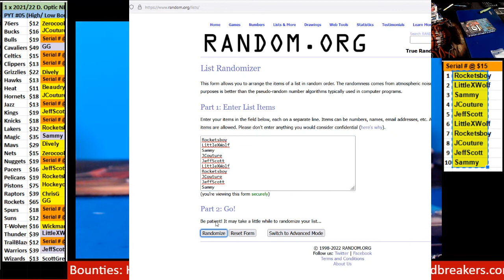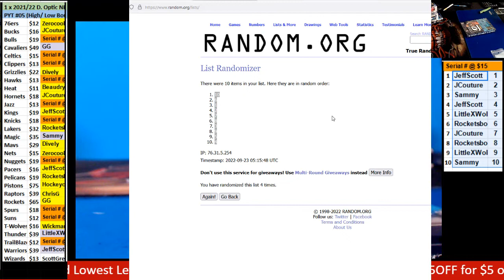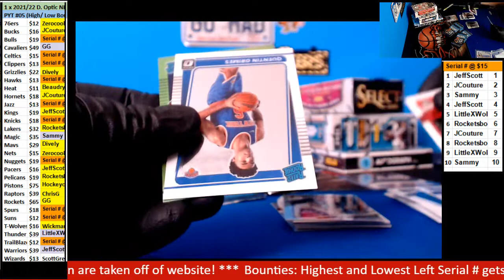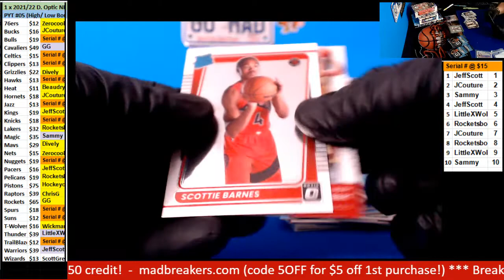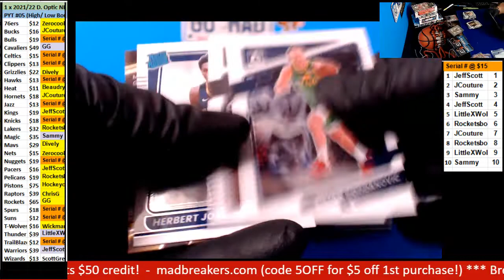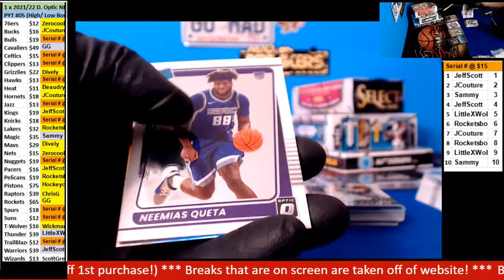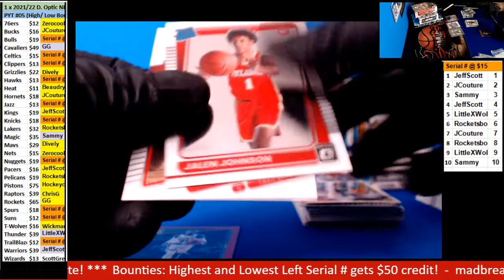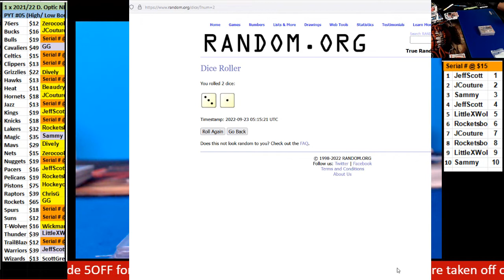09 22 2022 PYT #5 1 box 2021 22 Donruss Optic Basketball